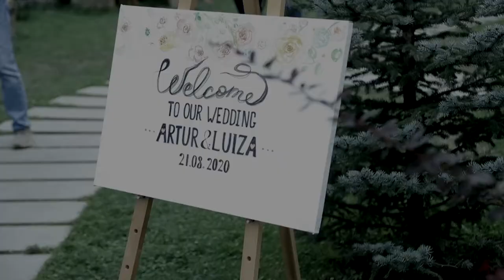Wedding day Trailer 21.08.2020 Dilijan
Wedding day Trailer 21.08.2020 Dilijan TadevosyanWeddingHouse (010)/(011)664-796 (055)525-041,(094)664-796